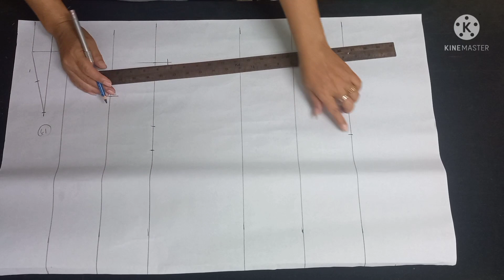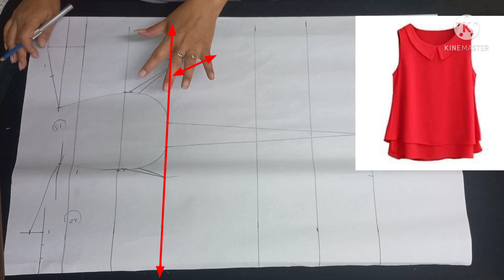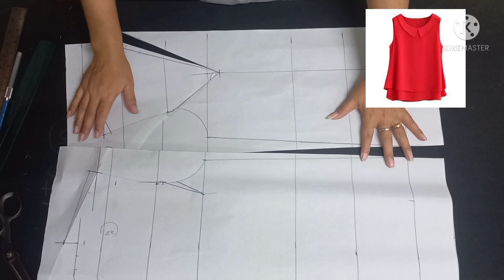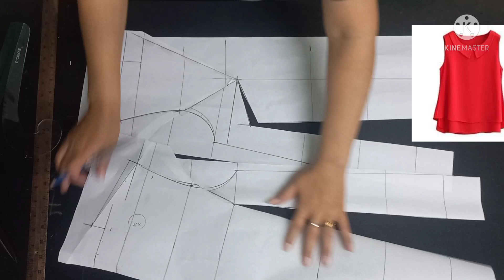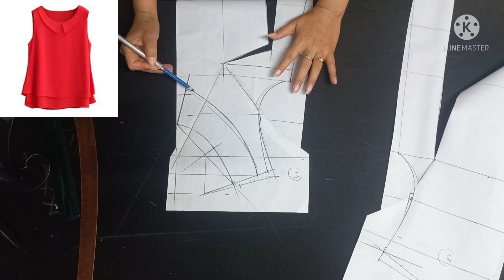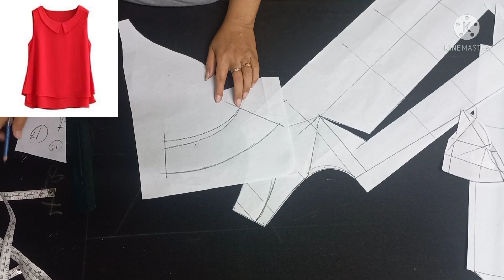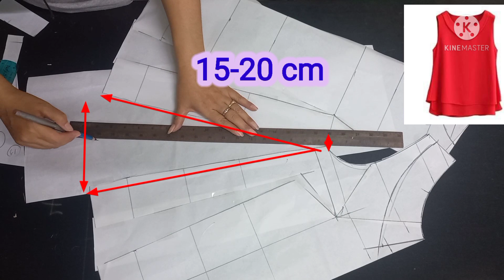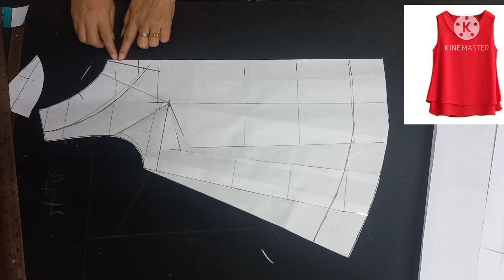EP.344 วิธีสร้างแบบเสื้อคอกลมกว้างมีปกแขนกุด#สอนสร้างแพทเทิร์น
วิธีสร้างแพทเทิร์นเสื้อคอกลมกว้างแขนกุดมีปกด้านหน้าชายย้วยดีดบานข้าง#